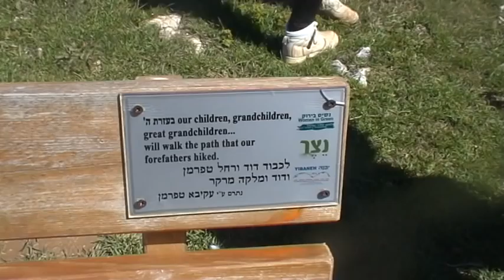T/R Verden, Rønningen FHS, plants Olivetrees in the name of Peace and Justice in the Westbank 2012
When T/R Verden, Rønningen Folkehøgskole from Oslo, Norway joins the Olivetree campaign by Joint Advocacy Inititive JAI (East Jerusalem YMCA and Palestina YWCA) in the Westbank March 2012, settlers from Israeli settlements uproot the planted trees at two of the 3 fields.  At the last field, the settler Nadia Matar from "Women in Green" accuses the students of supporting todays Nazis and our grandparents of being responsible of Holocaust.